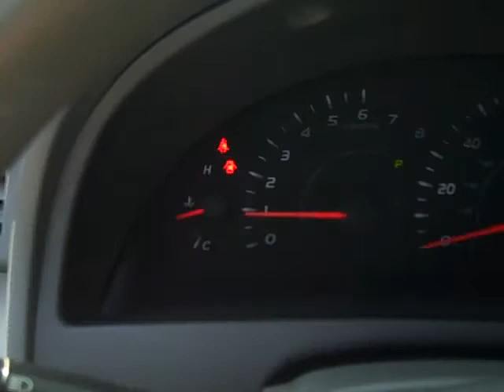Harr Toyota Worcester Mass T8209R 2009 Camry LE